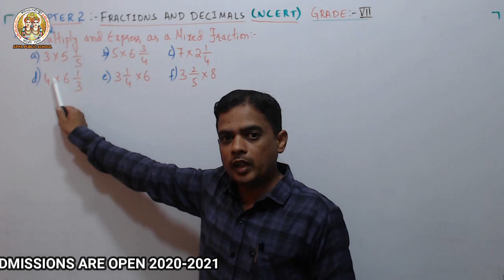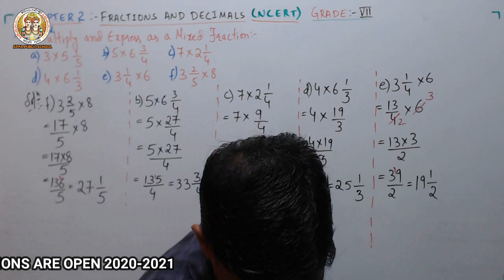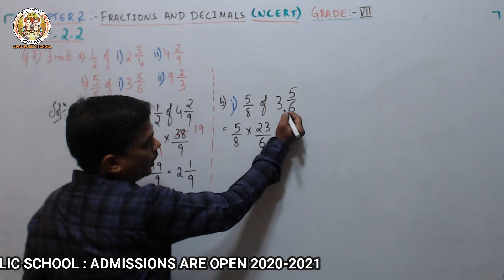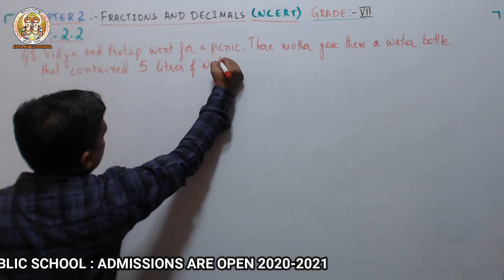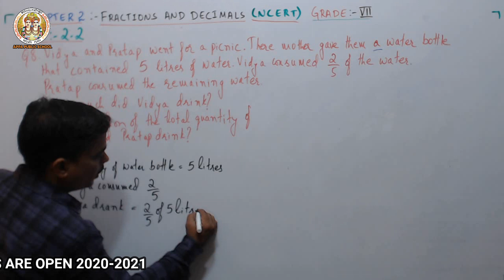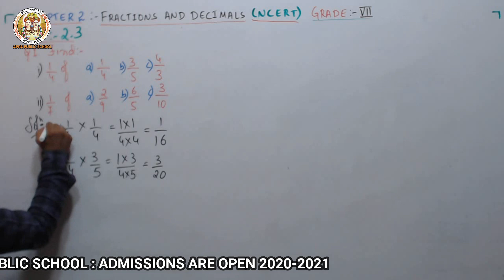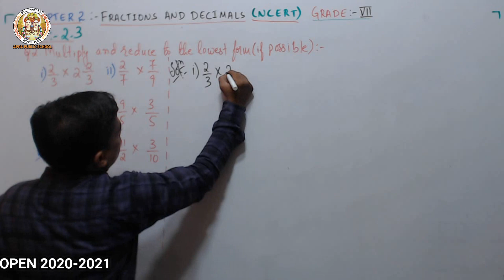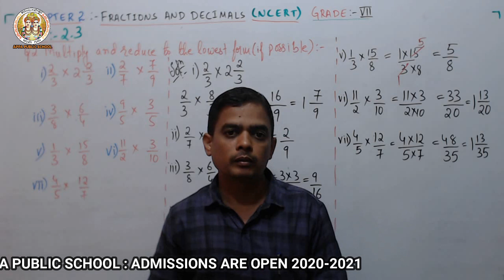APS - CLASS VII - MATHEMATICS - FRACTION'S AND DECIMALS - PART 05 - Mr. MANJUNATH Y PATIL